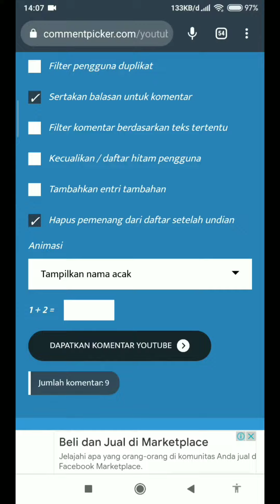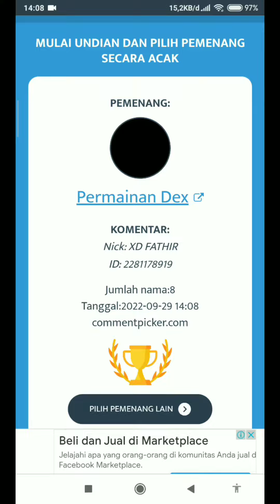Pembagian Giveaway Spesial 1000 Subscriber